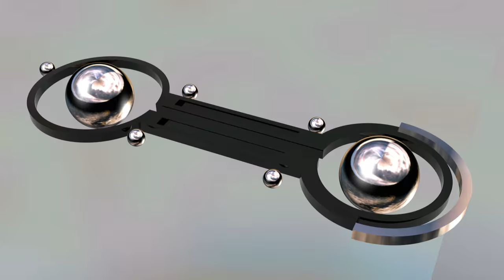Crop Circle 3D 1440p analysis - Cheesefoot Head - Hampshire - August 18, 2008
Круги на полях - cerchi nel grano - Kornkreise - graancirkels - cercuri - ミステリー・サークル - krugovi u žitu - Αγρογλυφικά - kornsirkler

Mais uma modelagem em 3D e Animação que faço analisando as formas geométricas de agroglifos (Crop Circles) círculos de las cosechas 2008

My new 3D modeling and animation works analyzing the crop circle appeared in 2008
Animation only testing different movements and rotations

Modeling, Animation, Render with 3ds Max 2014 (x64)
Nvidia Iray in activeshade
Video codec: H.264 (2560x1440p)